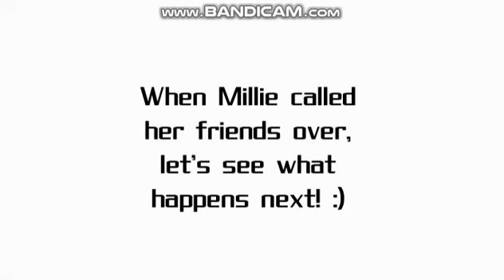Millie Disobeys Her Parents and Gets Grounded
Millie invites her friends over even after her parents tell her not to and get grounded. Credit to everyone including RyGoesPop for Zypher and Trixy.
List of characters:
- Millie Kennedy
- Zypher Kennedy
- Trixy
- Tea
- Guy
- Chuck
- Tommy
- Promise
- Dexter